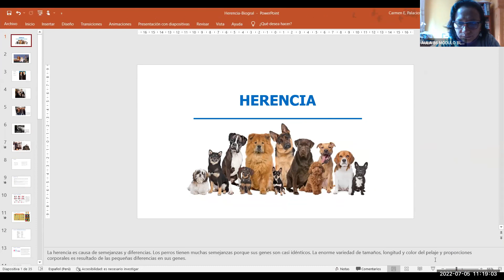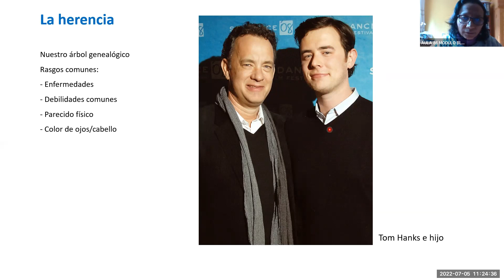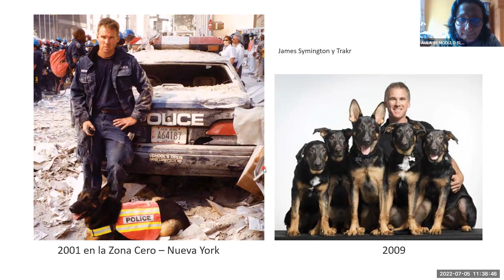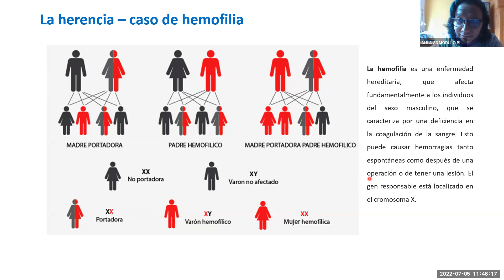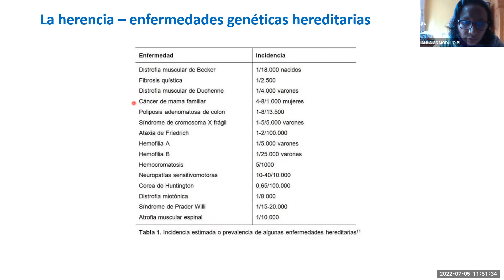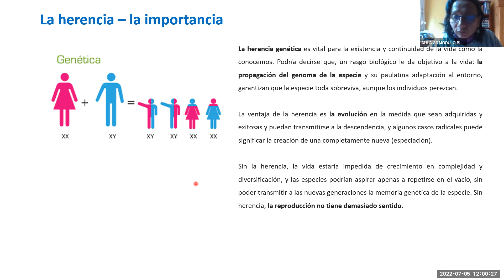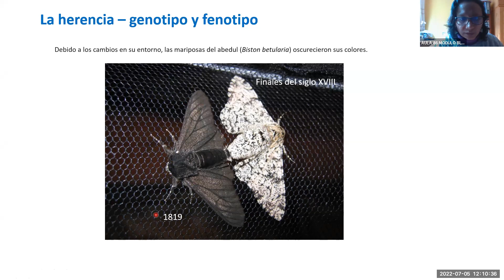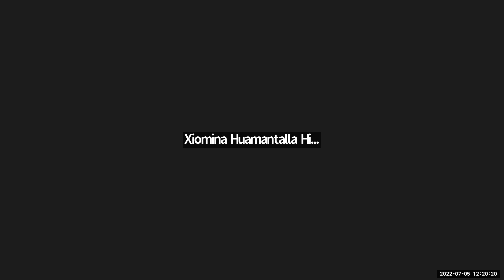BIOLOGIA GENERAL - HERENCIA